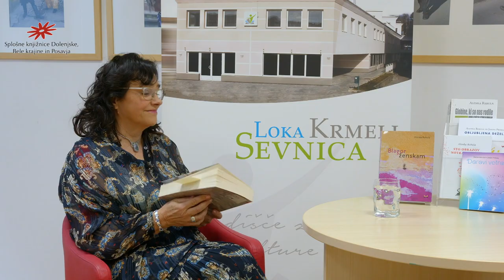Moč za ta čas - Alenka Rebula v Knjižnici Sevnica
Splošne knjižnice Dolenjske, Bele krajine in Posavja vas v četrtek, 3. marca 2022, ob 18. uri vabimo na spletni pogovor z Alenko Rebula z naslovom Moč za ta čas. To bo sedmo in hkrati prvo letošnje predavanje v nizu skupnih dogodkov.

Kako (pre)živeti epidemije, stres, nenehno spreminjajoče se okoliščine, ki v nas prebujajo strah, tesnobo, nemoč? In kako lastno ranljivost preobraziti v moč? Živimo v zahtevnem času; času, ki ga zaznamujejo negotovost, razslojenost, poplava (pol)preverjenih podatkov in (lažnih) informacij, kar samo še krepi naš občutek nemoči. Pa vendarle je življenje že samo po sebi čudež, enkratno doživetje, v katerem je vredno oz. potrebno nenehno negovati odnose z drugimi in zlasti s samim seboj, odkriti svojo notranjo moč in vero vase; vse to pa osmišlja naše delo(vanje), bivanje. Zato smo potrebni novih uvidov in pogumnih korakov v jasno smer.

Pogovoru, ki ga je povezovala bibliotekarka Tanja Mikolič, lahko prisluhnete na YouTube kanalu Knjižnice Sevnica.